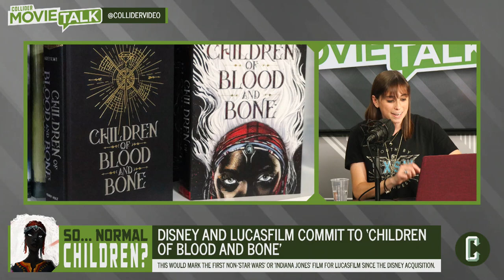Deadpool Doesn’t Need an R Rating According to David Leitch - Movie Talk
On today’s Movie Talk, the team weighs in on whether or not a Deadpool movie needs an R-rating and discusses the news that Lucasfilm is gearing up to make its first non-Star Wars or Indiana Jones project since the Disney acquisition, a big screen adaption of Children Of Blood And Bone.
Collider Movie Talk host Perri Nemiroff welcomes John Rocha and Jeff Sneider to discuss the day’s biggest topics in movie news! You can watch ColliderMovieTalk live every Monday-Friday at 6pm ET / 3pm PT.

Search "Collider" on Apple Podcasts or PodcastOne for audio versions of your favorite shows plus original series covering movies, television, sports, gaming and more!